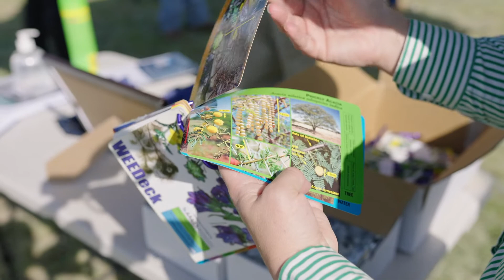Preventing Weed Spread Through Vehicle Wash-down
Southern Queensland Landscapes joins Western Downs Regional Council and Weed Society of Queensland members to display evidence-based vehicle wash-down techniques for preventing weed spread.